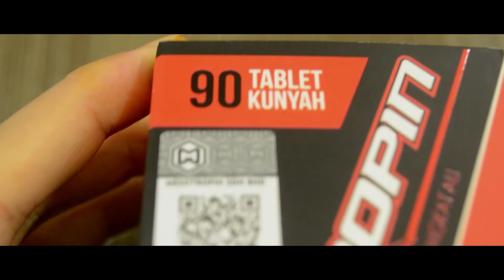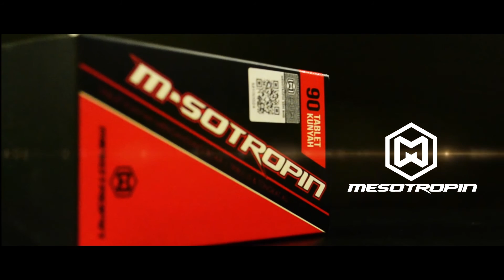Cara cara Mengenal Label Original Mesotropin